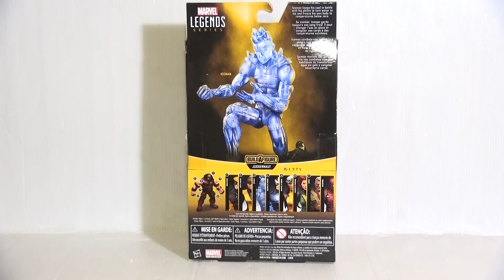סיקור של איש הקרח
סנאפ צ'ט: IgalsMadToys
אינסטגרם: IgalOsher

הכתובת לשליחת דואר לפינת הגולשים שלי:
לכבוד: IgalsMadToys
ת.ד: 9545 פתח תקווה
מיקוד 4919402